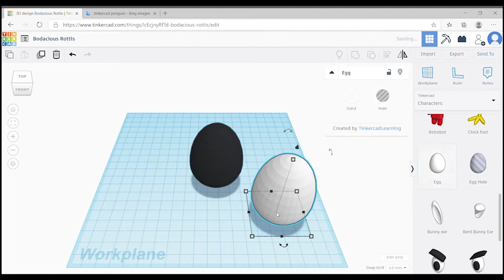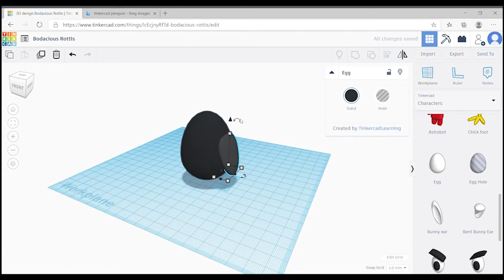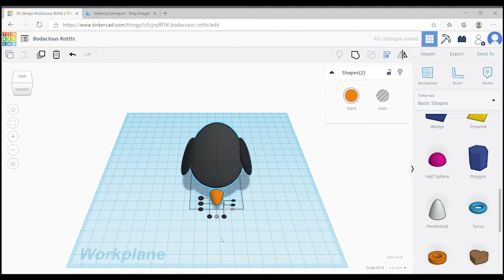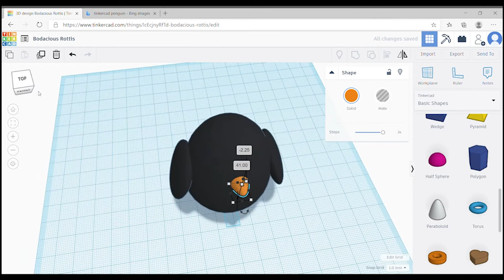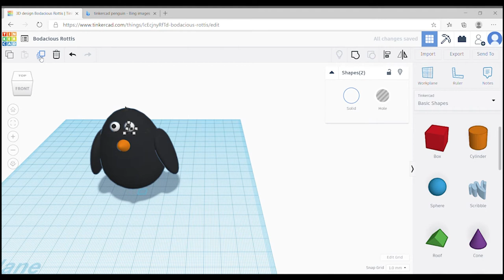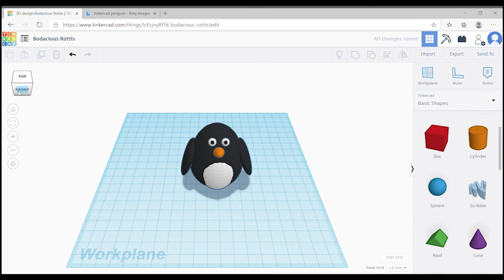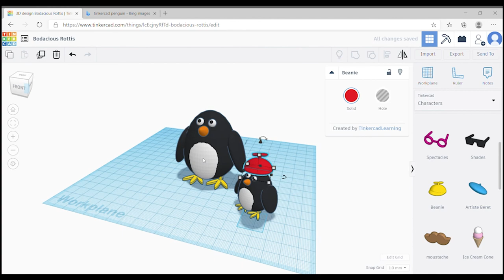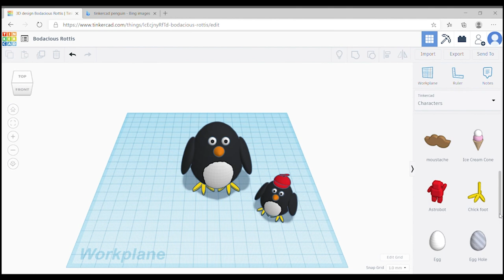Tinkercad - How to CAD a Penguin